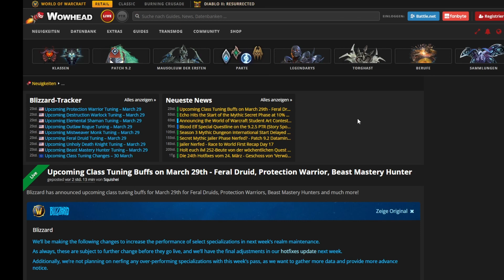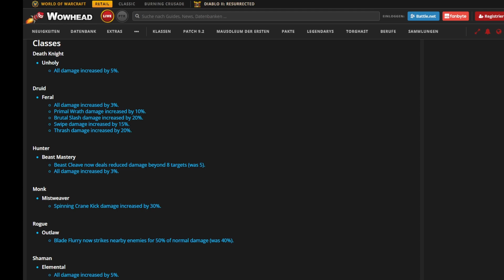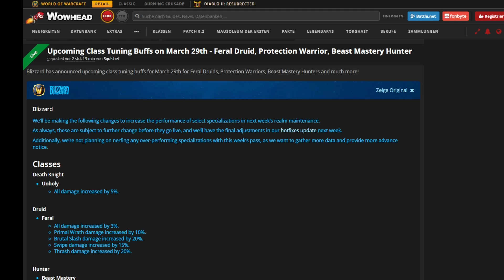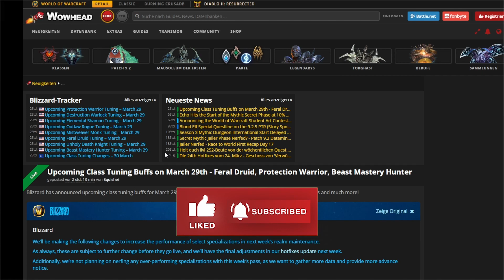KRASSE Klassen Buffs am Mittwoch | WoW 9.2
Schlechtere performende Klassen werden stärker gemacht, damit sie näher an die besseren Klassen heranrücken. Im Video erfährt man welche!